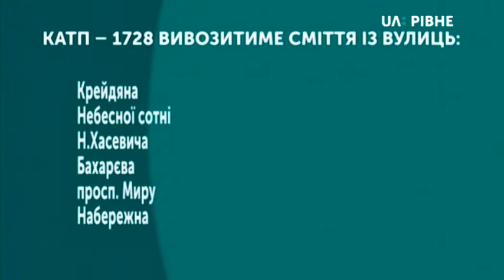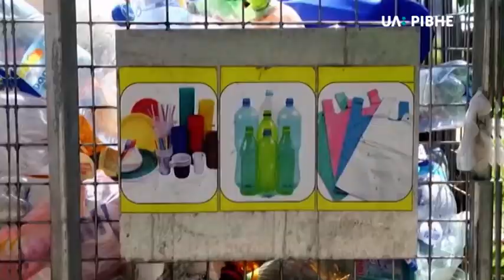06.06.2019. Новини. 13:30